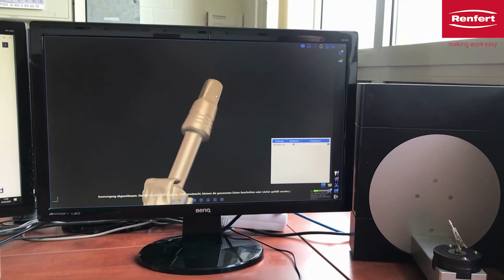Renfert-Scanspray | How to spray correctly